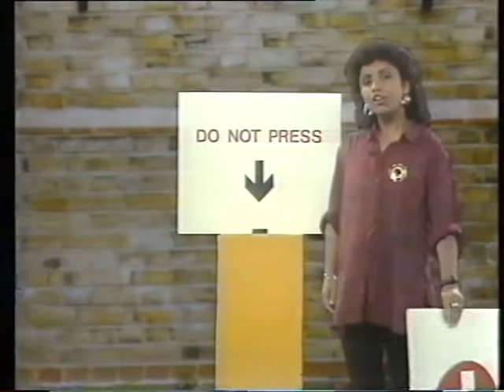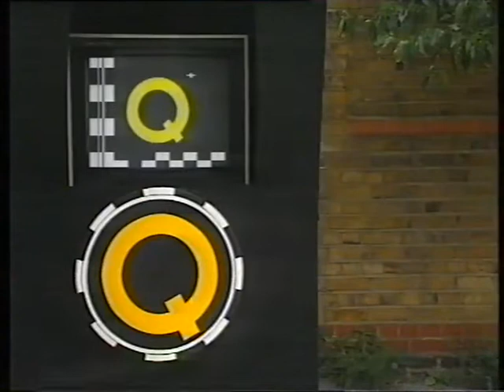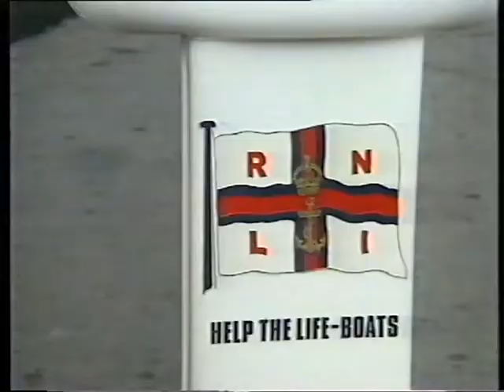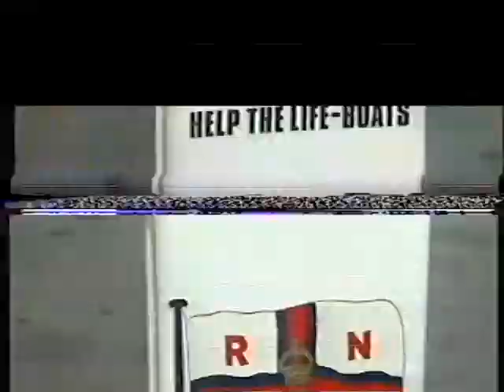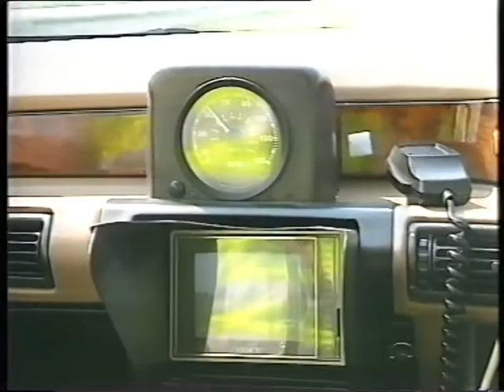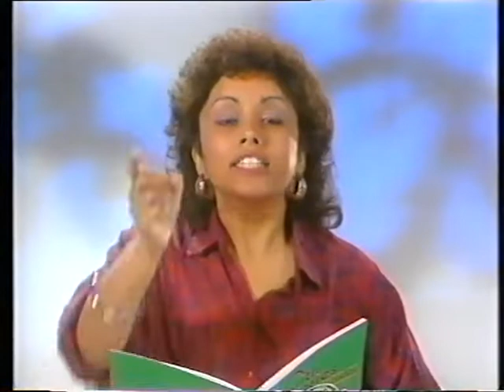Questions 4: What Is Right and What Is Wrong? (1990) - FULL EPISODE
Anjuu Misra and Timmy Mallett give us a primary school introduction to ethics, discussing whether we should obey rules and why, and how we each have a mind of our own to make good - or, indeed, bad - choices. Does it matter if we don't follow direction that's there for our benefit? What if it's for the benefit of others? The points are made through a retelling of a Muslim story set during a famine in ancient Medina, while we also learn about Judaism by following young Jonathan as he and his family observe the Sabbath. This episode was originally broadcast on Monday, 19th March, 1990.

I don't know about you, but I found this to be a slightly wishy-washy one, compared to others in the series. Can Key Stage 2 students really identify with speed limits as an example, given that they've never faced the dilemma themselves? But I think my mild ire is probably more down to far too much focus on the consequences of getting caught doing bad, rather than on how if everybody did good for the sake of doing good, the world may just end up a better place. If anything, the motivation is more important than the action, but maybe that's a view that was old-fashioned even then.